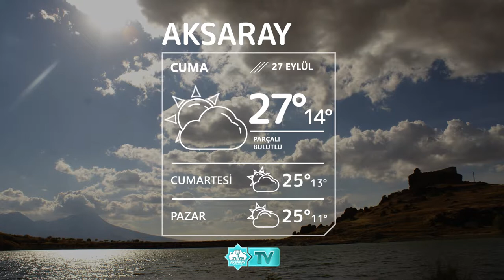27 Eylül Aksaray Hava Durumu